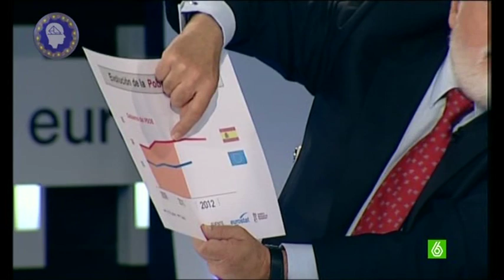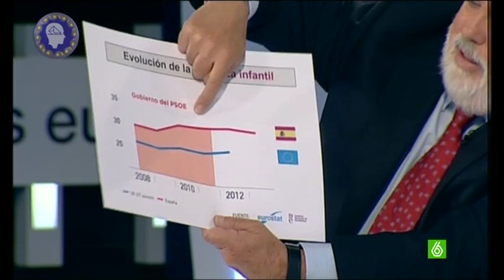Debate Arias Cañete y Elena Valenciano Elecciones Europeas